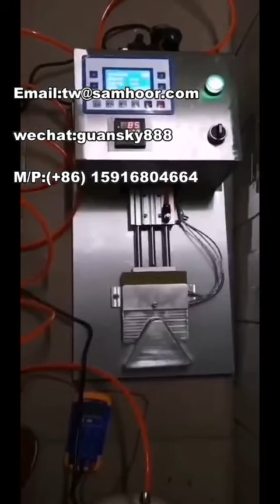2019 new coronavirus N95 face mask Fully automatic machine equipment manufacturer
2019 new coronavirus N95 face mask Fully automatic machine equipment manufacturer